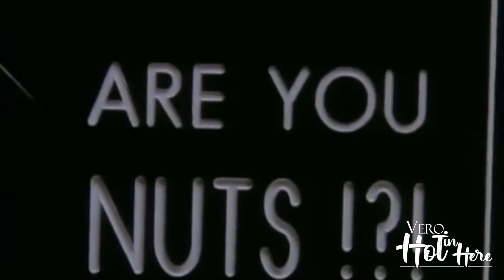7. Me excitan tus neuronas... soy sapiosexual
Nada más sexy que el aroma de tu inteligencia.  Especialistas sostienen que el cerebro es el principal órgano sexual, por encima de la piel y de los órganos genitales. ¿Qué opinas tú de esto?... conversemos un poco…

Lo miras y te dices ¿Qué le vi yo a este hombre???.. mmm.. apenas habla, te derrites y lo entiendes….

«Sapiosexual» es el término que le dan a las personas, (como a mí) que sienten atracción sexual por la inteligencia de otra…